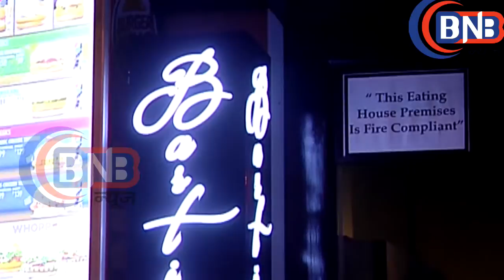आथिया सेट्टी पहुंची बस्तिआन ATHIYA SHETTY WITH IS BROTHER AT BASTIAN